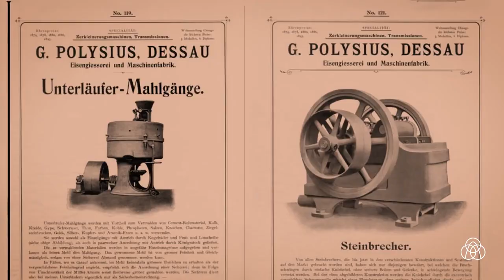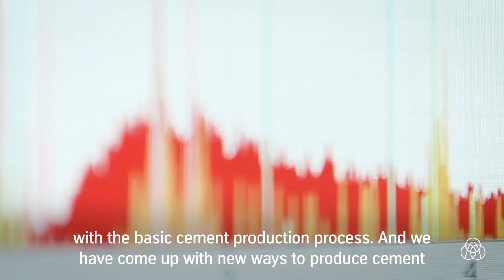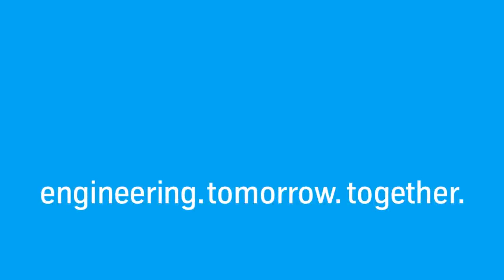Taking the cement industry from grey2green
thyssenkrupp Industrial Solutions with its brand, polysius®, is taking the cement industry towards more sustainable and efficient solutions. Since more than 160 years we have been providing the tools and the best technology to make cement. Together with our customers and partners, we are now going the transformation journey from grey2green.